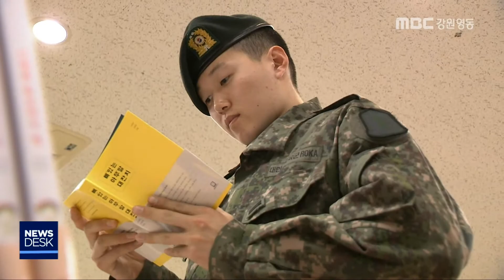[뉴스리포트]군장병 평일외출 두 달째, 변화는?190319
군장병들이 평일 일과를 마치고 외출하는 제도가 확대 시행된 지 두 달째를 맞고 있습니다.

   군부대가 모여 있는 전방지역의
저녁 풍경이 달라지고 있지만, 군장병과
지역주민 모두 아직까지 만족할 수준은
아니라는 반응입니다.